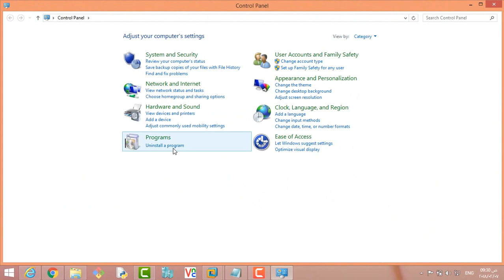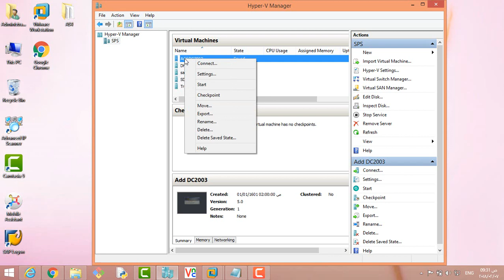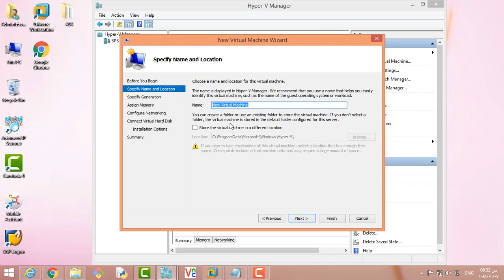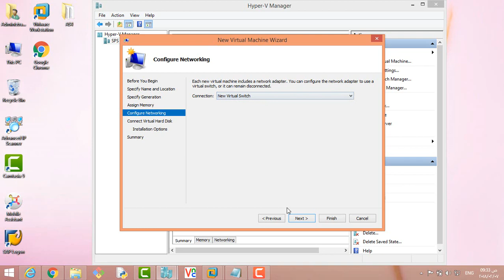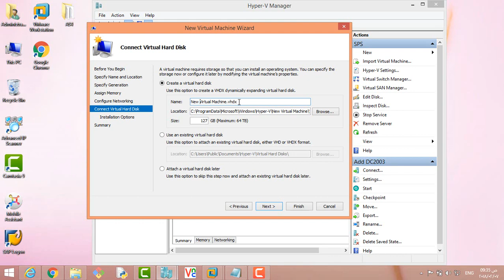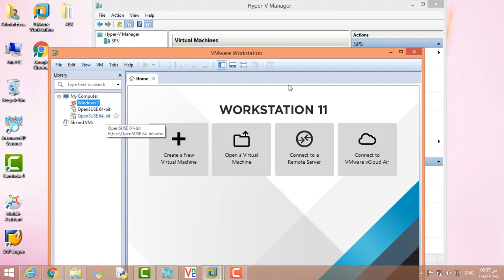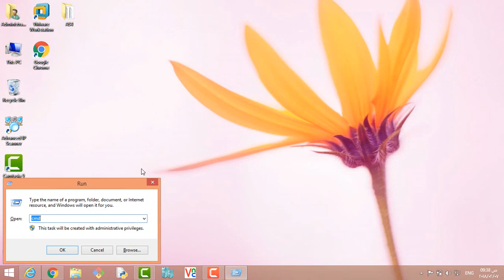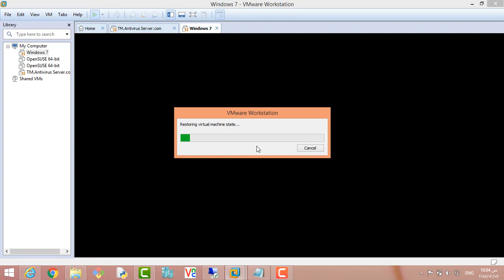Running hyper v and vmware together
حلقه ممتعة عن ال  Hyper-v و VMware  استخدمهم مع بعض على نفس الابتوب والاستفاده من مميزات الميكروسوفت فى الهايبر فى والاستفاده من مميزات الفى ام وير .